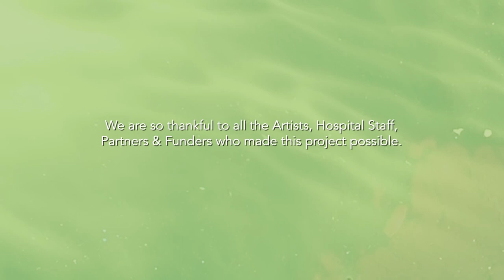Torbay Project Summary Video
A visual overview of our Torbay Hospital Project Completed in 2022 - showcasing the artists, workshops and artworks. The video screened at our exhibition in MAKE South West that opened 24 November - 7 Jan 2023.